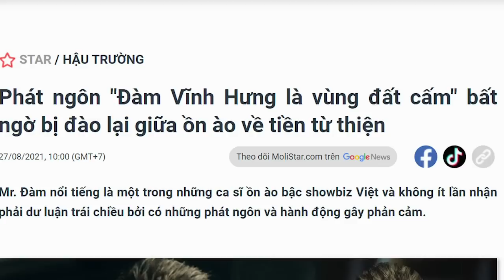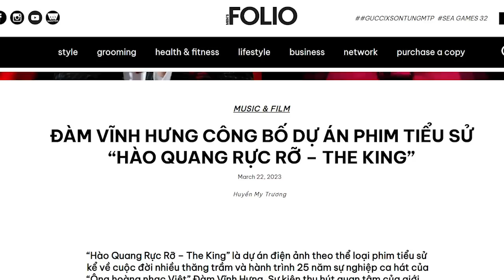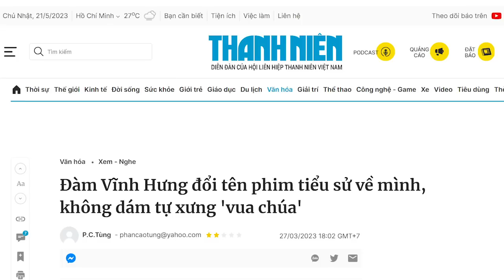Ngạo mạn thiết lập vùng cấm rồi xưng đế, Đàm Vĩnh Hưng leo cao bằng đôi cánh ngông cuồng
Những nhà văn nhà thơ nô bộc bị xã hội lên án, thì không lý gì những ca sĩ, nghệ sĩ nô bộc, bất chấp những điều xấu dẫn hướng giới trẻ đi vào con đường lệch lạc, cần phải bị lên án.